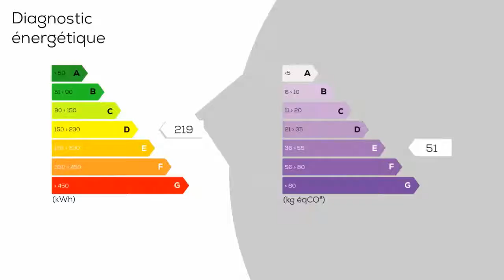A vendre - Maison/villa - AUCHEL (62260) - 5 pièces - 95m²